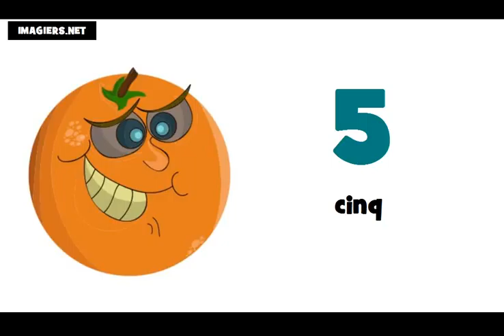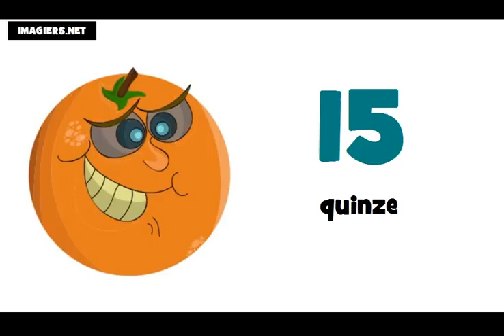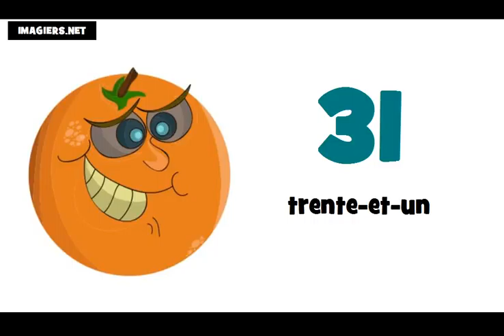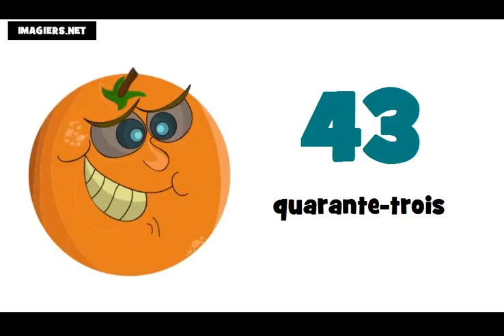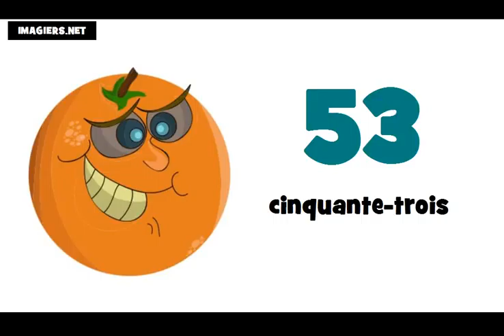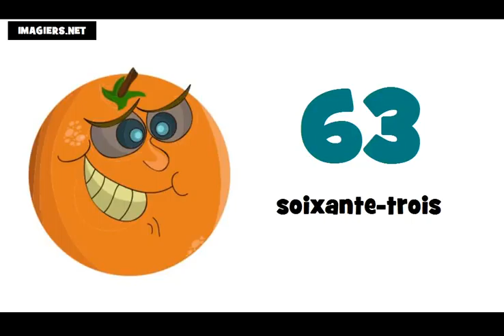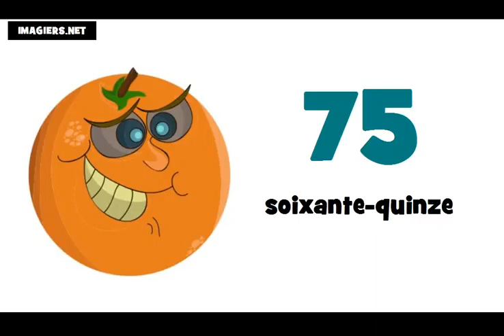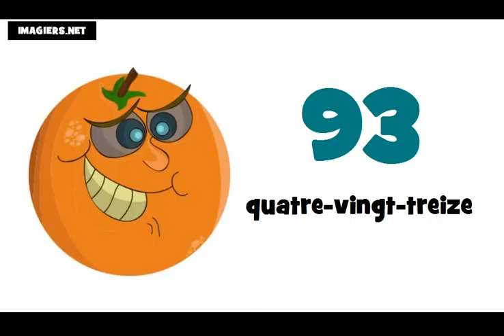درس فرانسه # شماره از 0 تا 100